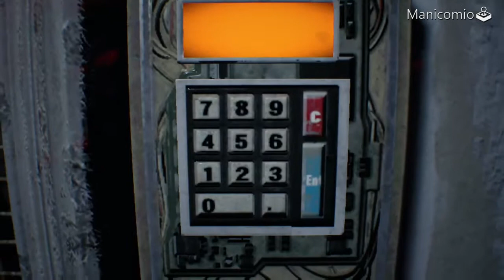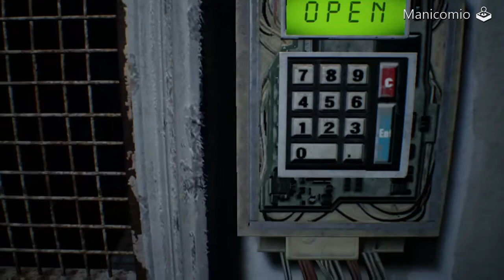RESIDENT EVIL 7 biohazard (manicomio) parte 14